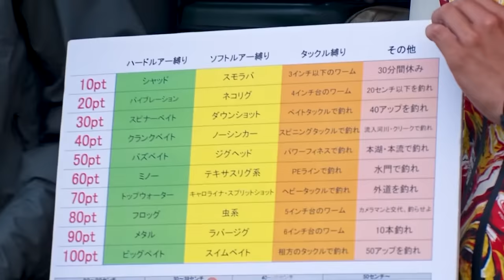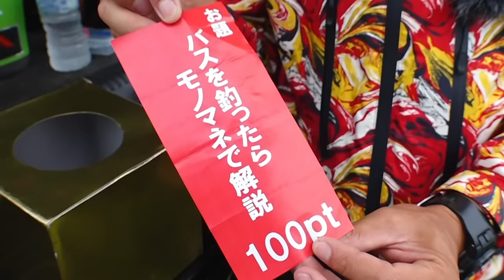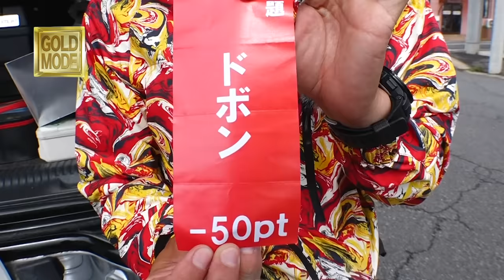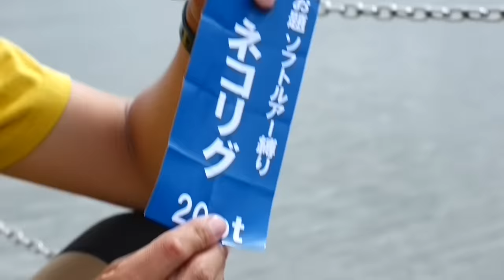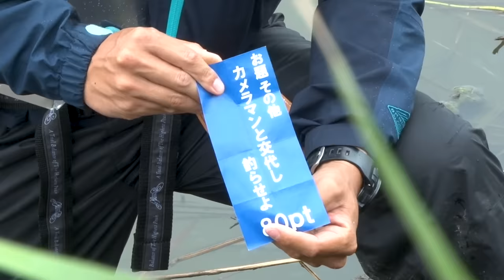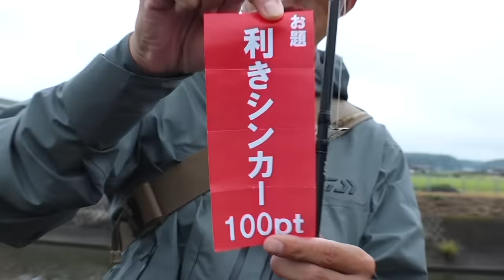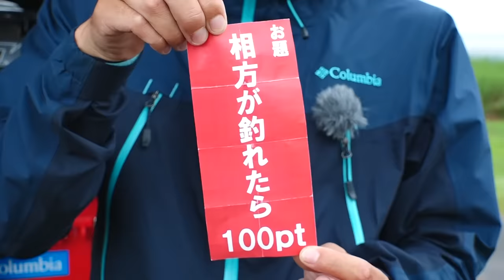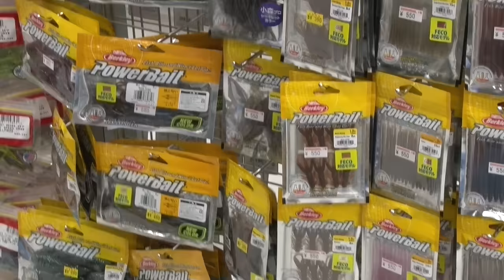川村光大郎 × 伊藤巧DVD『クレイジーブラザーズ 』こんな時なのでサービスで長尺公開中！！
業界初!?バディアクションフィッシングコメディ!!

陸王タイトルホルダーであり、業界イチニを争う走破力の持ち主であるこの２人がついに共闘！　関東の人気ハイプレッシャーレイク、霞ヶ浦・北浦水系を舞台に、究極のバディフィッシングが幕を開ける！　２人で攻めるからこその連係プレー、ハウツーはもちろん、エリアの選択方法や蔵出しテクニックまでも満載！　取材班瀕死確定、笑いあり、涙あり、すべてが予想外の新感覚フィッシングムービーがここに爆誕！

釣果のカギを握るのはカード!?
40種のお題が潜む、「クレイジーゲーム」

2人が挑むのは「クレイジーゲーム」！　40種のカードが入ったボックスからそれぞれがカードを引き、そこに書かれているお題にチャレンジするというもの。ルアーや場所、釣り方がお題によって制限されるため、思い通りにいかない展開に2人とも四苦八苦。お題を達成するとポイントが獲得でき、2人は目標の「3000ポイント」到達に向けて数多くの難題をクリアしていかなければならないのだが、はたしてその結果は!?

全編ご視聴ご希望の方はルアーマガジンの動画見放題サービス『ルアマガプライム』へどうぞ！！